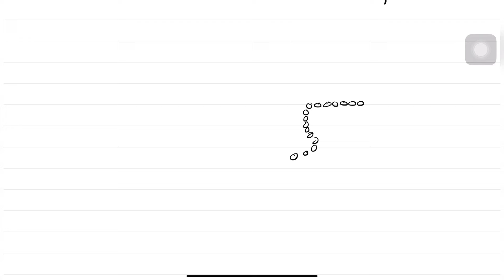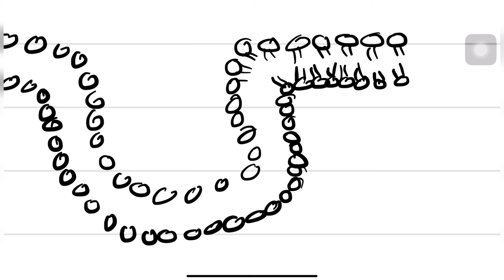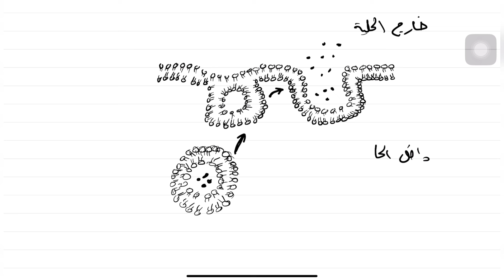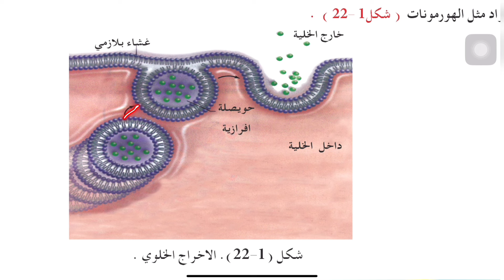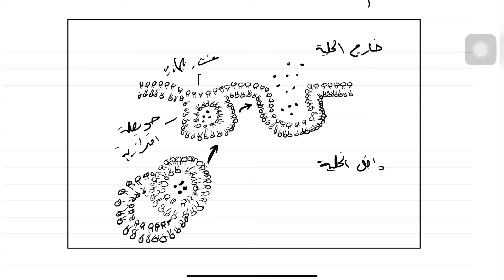تعليم رسم | خطوات رسم الإخراج الخلوي.